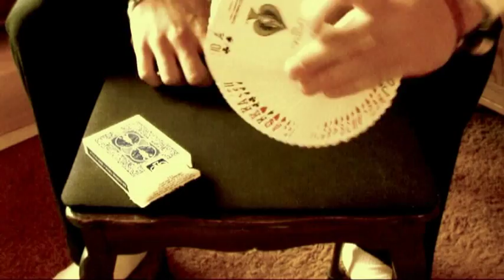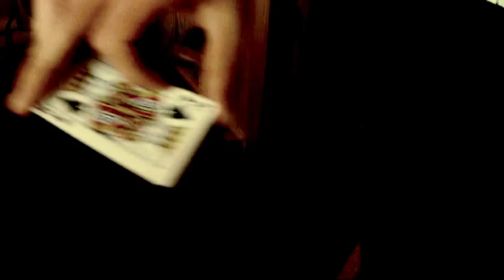Gambit After Effects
Having seen the latest x-men movie (Wolverine) I decided to have a shot at the Gambit visual effects. Being one of my favourate xmen characters from childhood, I wanted to do this propperly and so inlisted the help of a local Magician-Entertainer-Actor who was more than happy to rise to the challange. The combination of real life card manipulation and my visual effects blends together to form a fairly successful film which I hope does Gambit's character the justice he deerves.